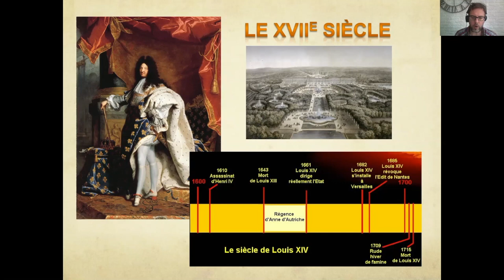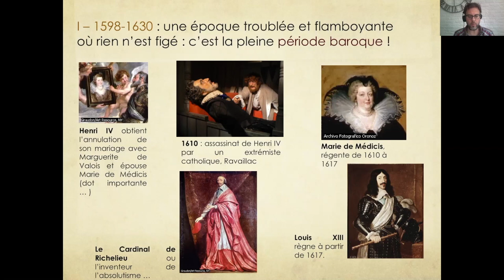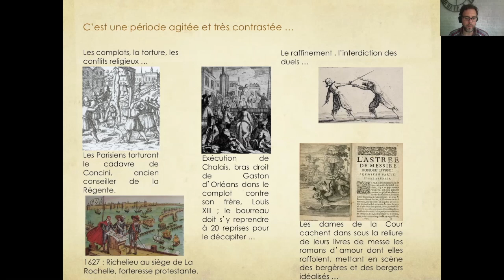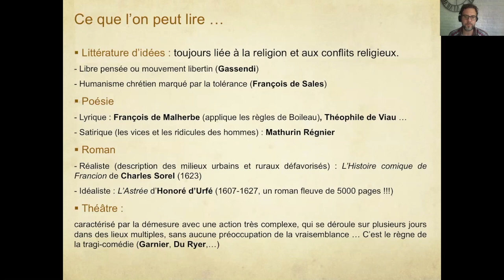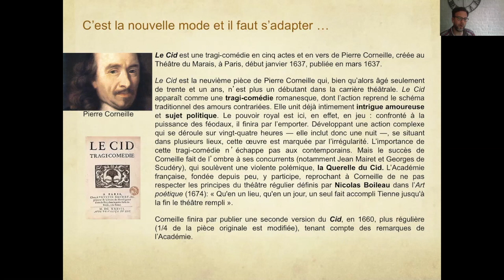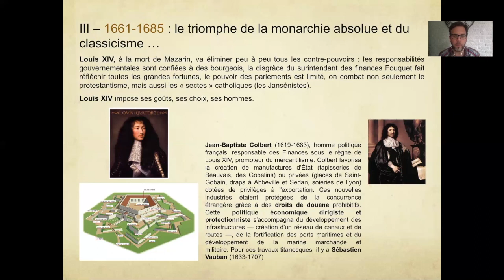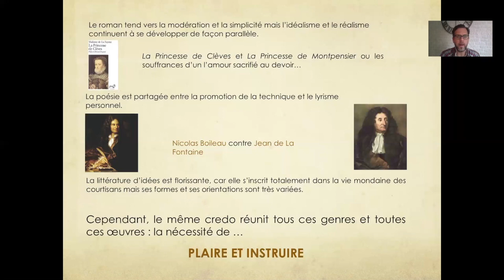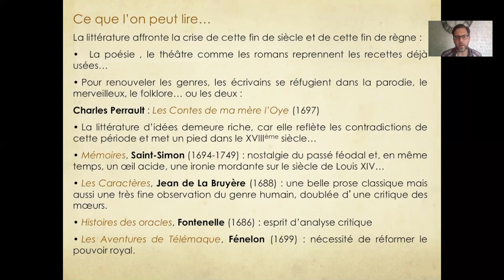Histoire littéraire du XVIIe siècle - Du baroque au classique